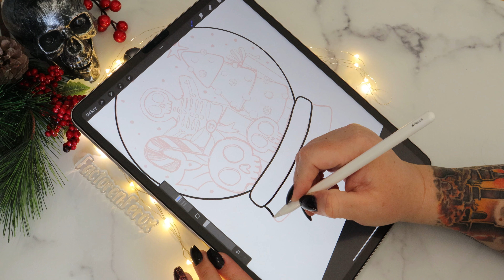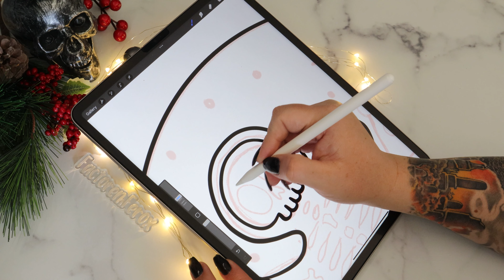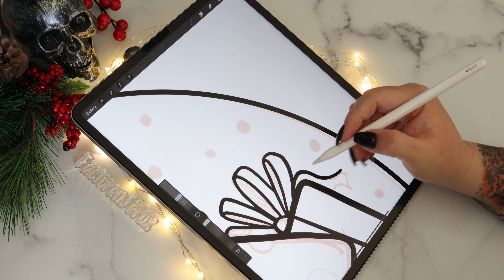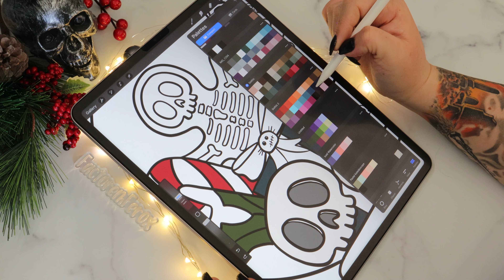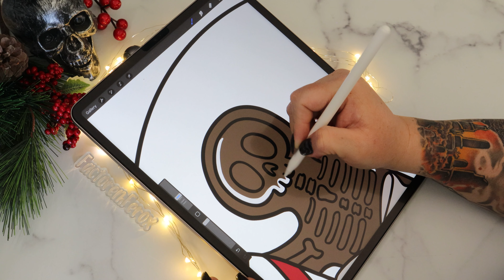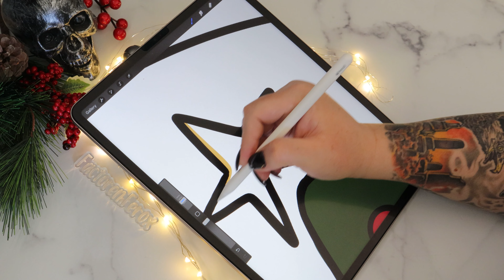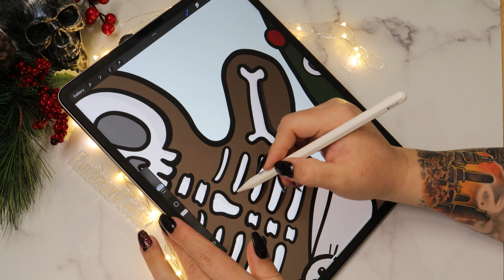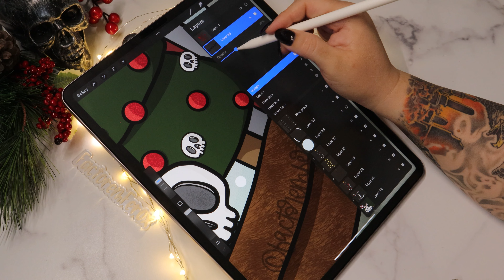digitalart illustration procreate relaxingart christmasart creepychristmas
Materials I Use: 12.9" iPad Pro
2nd Gen Apple Pencil
PaperLike Screen Protector
Magnetic Stand for iPad